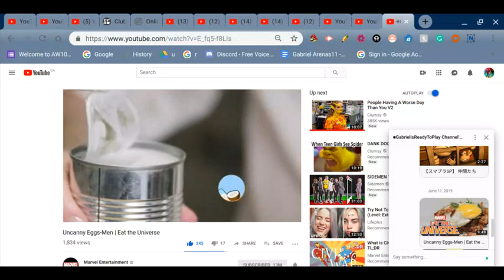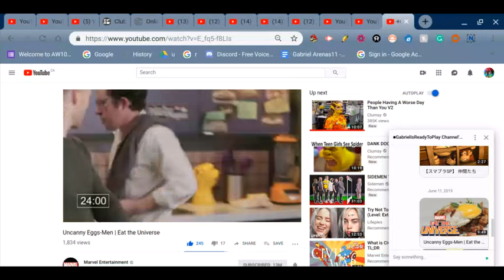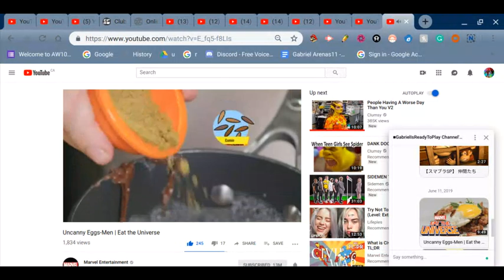Uncanny Eggs-Men | Eat the Un (Reaction) Therooloflooned